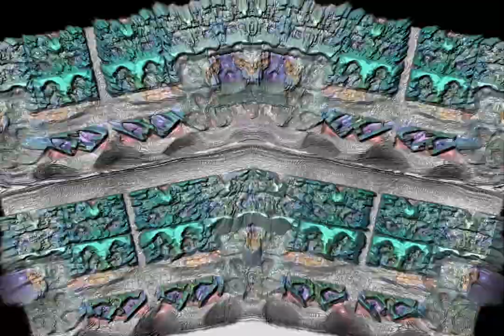The Rap Artist took refuge from the Anxious Gauls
Round 6 of TheChutley vs. dewmann